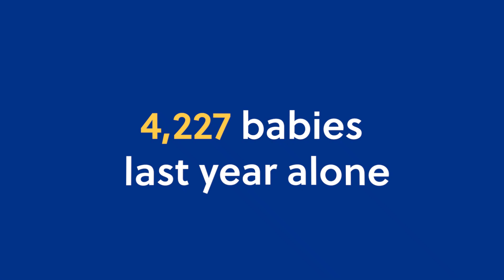International Day of The Midwife 2024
Celebrating our Midwives

Today is an opportunity to highlight our 293 midwives who provide care and support in the delivery of more than 4,000 babies each year.

Thank you to each and every one of our midwives for providing excellent care and experiences for our community.